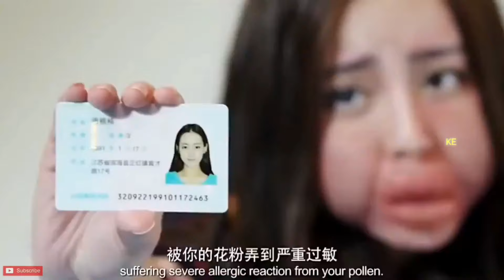[Reupload] ❣New Korean Mix Hindi Song 💘Chinese Drama Mix💘Mr.Pride and Prejudice❣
Movie Name:Mr.Pride and Prejudice.

Do watch other MV's...